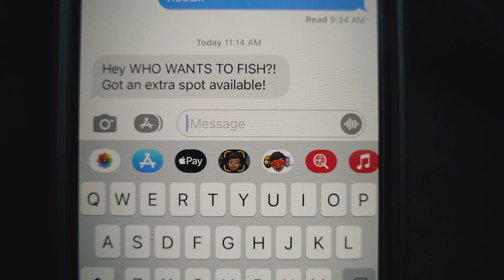Musky Fly Fishing Tourney 2021 - MuskyFool & O'Pros Fishing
Musky Fly Fishing Tourney 2021
Presented by MuskyFool & O'Pros Fishing
in collaboration with Cortland fly lines
shot and edited by B-Kreativ Films

Treelands annual musky fly fishing tourney.  Musky fishing community.  The fish of ten thousand casts.